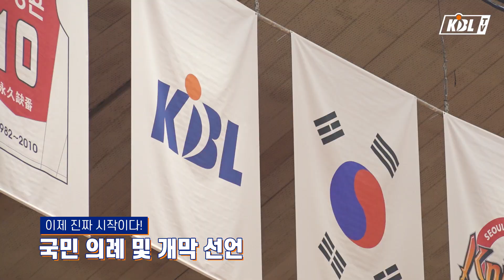하루를 재미있게 보내는 방법은?ㅣ2020-2021 현대모비스 프로농구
난이도  ✩✩✩✩★
정답: 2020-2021 현대모비스 프로농구 시청

✔인터넷 중계
KBL TV 유튜브, SPOTV NOW, SPOTV 유튜브

✔TV 중계
SPOTV, SPOTV 2, SPOTV G&H

KBL #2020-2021시즌_현대모비스_프로농구